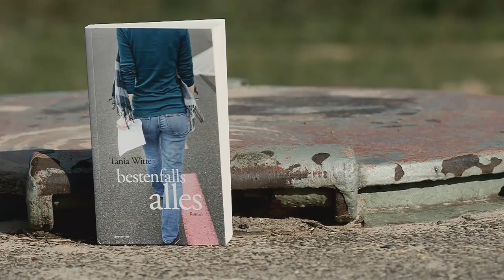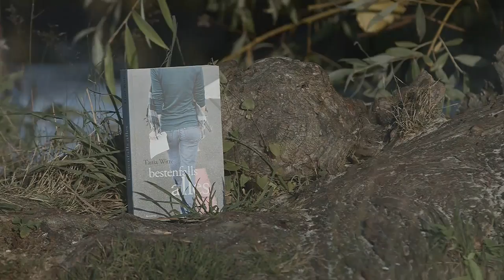Buch-Trailer "bestenfalls alles" von Tania Witte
Die Berliner Autorin Tania Witte beendet mit "bestenfalls alles" ihre Buch-Trilogie über das queere Leben einer Berliner FreundInnen-Clique. Basiliscus Production produzierte den Trailer zum Buch!